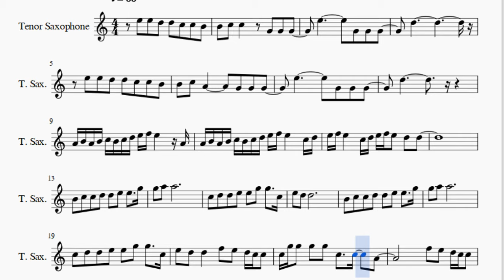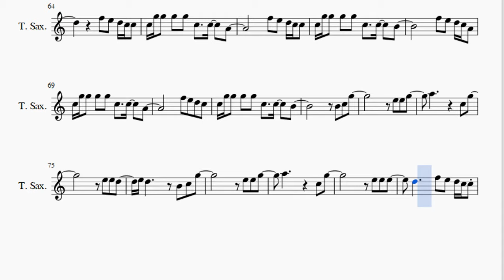Tenor Sax Sheet Music: How to play Light Years Away 光年之外 by GEM 鄧紫棋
Here is a sheet music/tab video on the song Light Years Away 光年之外 by GEM 鄧紫棋 on the tenor sax. A tenor sax sheet music arrangement which is transposed to notes that are easily played by tenor sax, for the song Light Years Away 光年之外 by GEM 鄧紫棋.

EasyMusicLesson teaches you to play the your favorite instrument, through well-arranged sheet music so that you too can learn how to play Light Years Away 光年之外 by GEM 鄧紫棋 on the tenor sax as fast as you can. A tenor sax sheet music with backing tracks to help your play the song better.

Notes of the tutorial:
E5 E5 D5 D5 C5 C5 B4
B4 C5 C5   G4 G4 G4
E5       G4 G4 G4
D5
B4 C5 A4     G4 G4 G4
D5
A4 B4 A4 B4 C5 B4 C5 D5 E5 F5 E5   A4
A4 B4 A4 B4 C5 B4 C5 D5 E5 F5 E5   C5 D5
E5 F5 E5   C5 D5 E5 F5 E5 D5 D5
B4 C5 C5 D5 D5 E5 E5   G5
G5 A5 A5
C5 D5 D5 E5 E5 G5 G5   C5
E5 D5 D5
G5 A5 A5
E5 D5 D5   F5 E5 D5 C5 C5
C5 G5 G5 G5 G5 C5   C5   A4
F5 E5 D5 C5 C5
C5 G5 G5 G5 G5 C5   C5   B4
F5 E5 D5 C5
D5
D5
E5 F5 E5   C5 D5 E5 F5 E5 D5 C5
D5
G5 A5 A5
E5 D5 D5
G5 A5 A5
F5 E5 D5 C5 A4
B4 C5 A4
C5 B4   G4   B4
C5       C5 B4
G4   D4   G4   E4
E5 D5 C5
C5 B4   G4   D5
E5 D5     B4 C5 G5
D5     F5 E5 D5 C5 C5